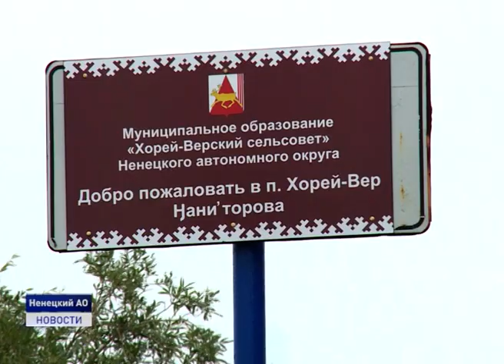Заполярный район по работе Севержилкомсервиса